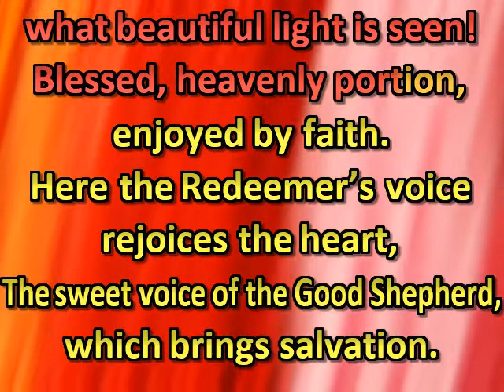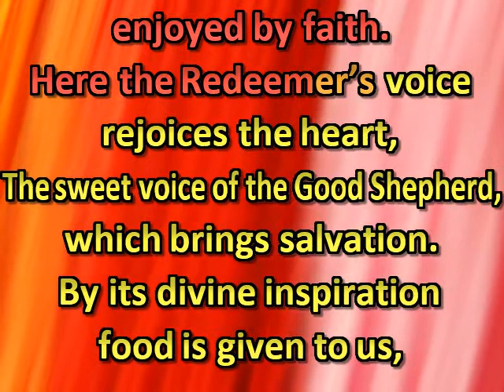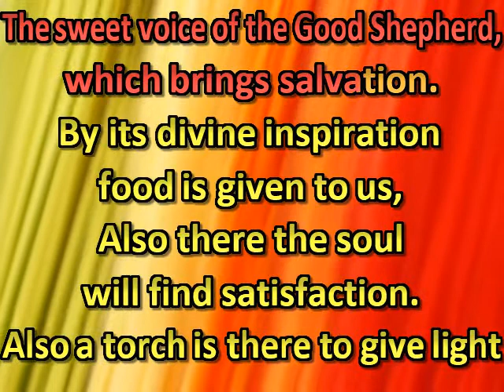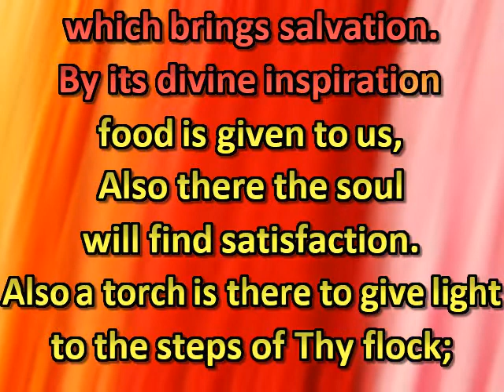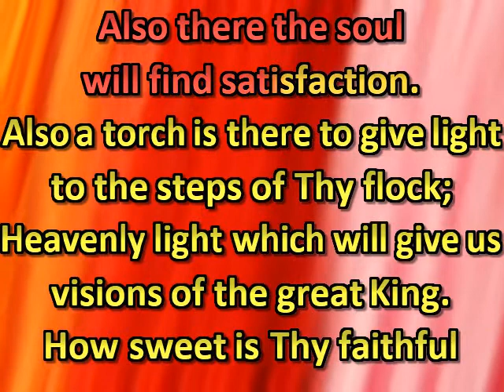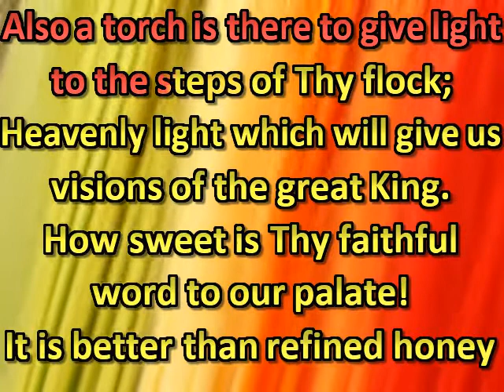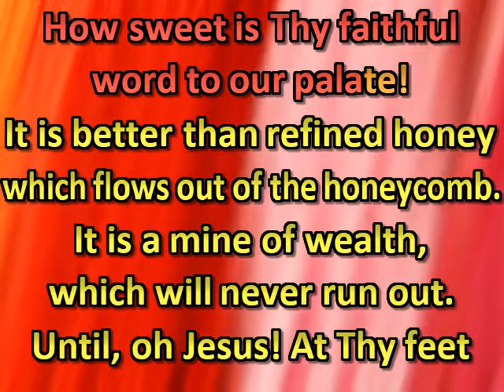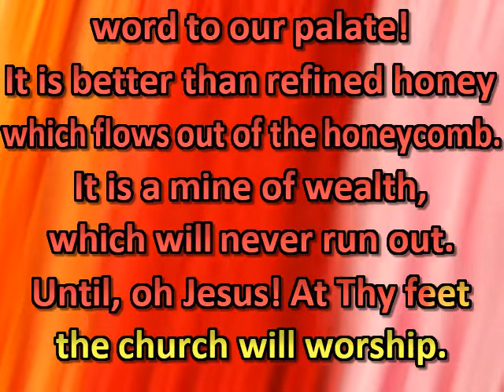In Thy Word, O father God